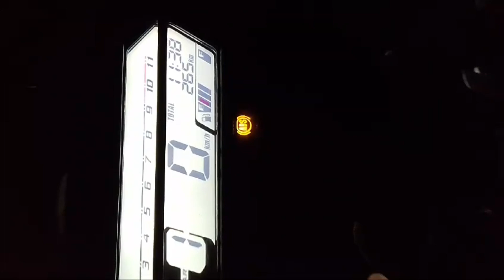Used Bike Price in Bangladesh 2024 || Pulsar 1501cc Bike Price in Bangladesh || 2nd Hand Bike Price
You Can See My Other Videos Also :

Other Videos You Can Watch :
1.
2.
3.

Information credit:

❤️Search Me In Google ► নতুন প্রজন্ম